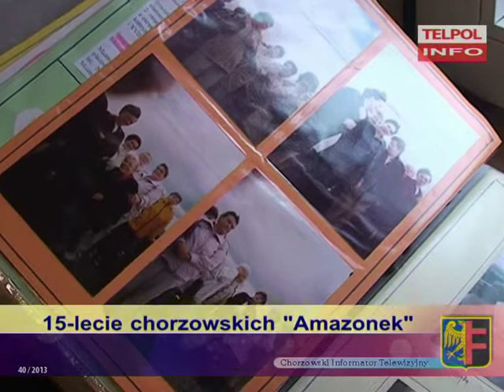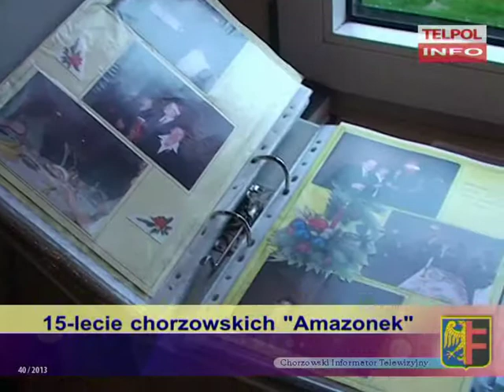15-lecie chorzowskich "Amazonek"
Stowarzyszenie Wspólnota Amazonek "Nadzieja" działające w Chorzowie obchodziło jubileusz 15-lecia działalności.